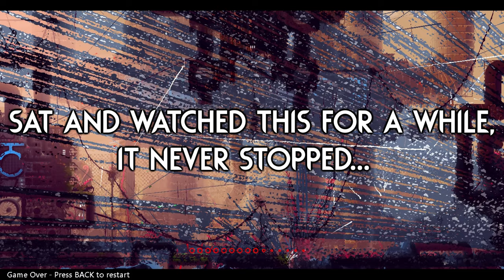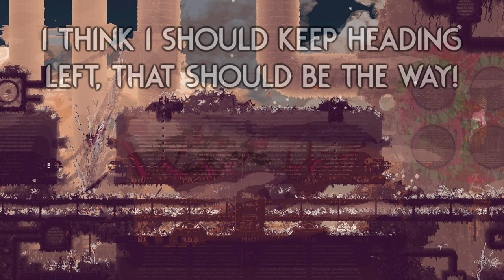Aqueducts DEFEATED! ⚔️ | Rain World Downpour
That was such an absurd end to the run!
So many obstacles along the way, and I can't believe I escaped the jaws of death twice!
Artificer definitely made this last stretch a lot easier, I feel like I picked the right slugcats the entire way! :)

Region is "Aqueducts CustomRegion" by "CarrotPudding" and music by "Pinpoint, The"! (Check the workshop page for full credits!)

Skin mod is "Downpour End Slugcats (DMS Skin, The Ruffian)" by "Wolfycatt(Ana)" and "♡| ~ Petalwhispers ~ |♡"!

The thumbnail image uses art from "Downpour End Slugcats (DMS Skin, The Ruffian)" workshop page, and the background is from the "Aqueducts CustomRegion"!

(Technically advent calendars end on the 24th, but I will keep daily uploads until the end of the month :) )